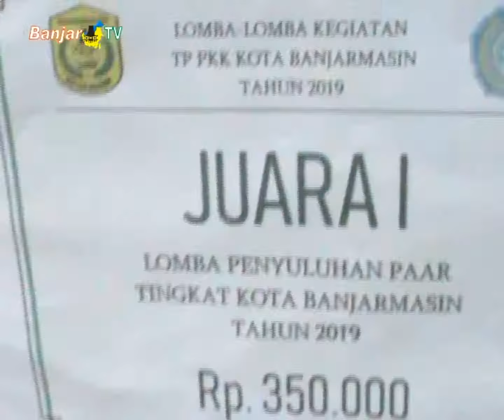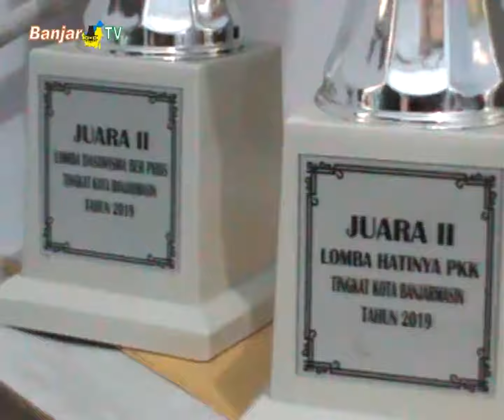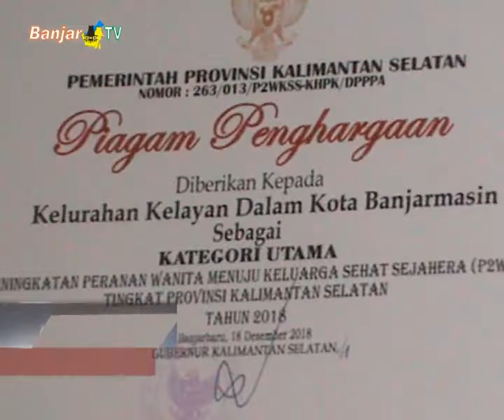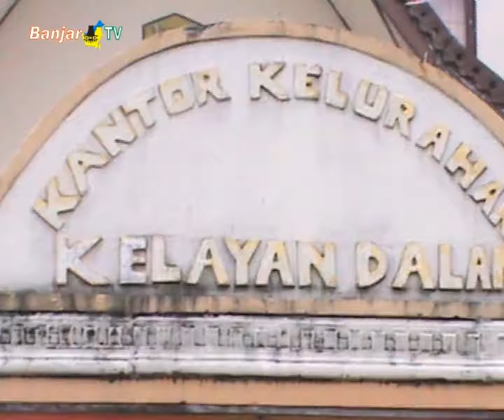KELURAHAN KELAYAN DALAM RAIH JUARA 1 LOMBA P2WKSS KALSEL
Kelurahan Kelayan Dalam yang mewakili Kota Banjarmasin dalam lomba peningkatan peran wanita menuju keluarga sehat sejahtera di tahun 2019 lalu, berhasil meraih juara pertama tingkat Provinsi Kalimantan Selatan.